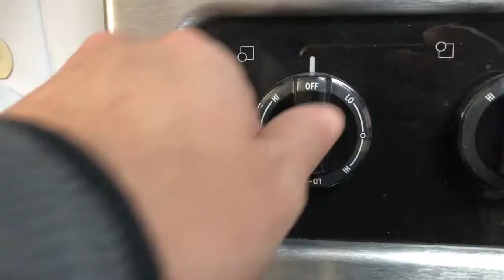Parenting Tip: The Cheeto Bribe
Vlog # 236

Things are finally back to "normal" around here. All of our company is gone and Sarah has returned to work. The holidays are officially behind us and we're getting back to our normal routine.